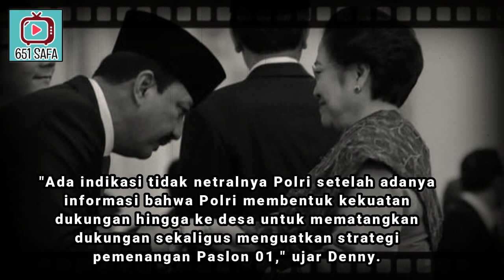SE"RUU ! BIN,POLRI&MEGA MATI KUTU DI MK#KAWALSIDANGMKDENGANDAMAI